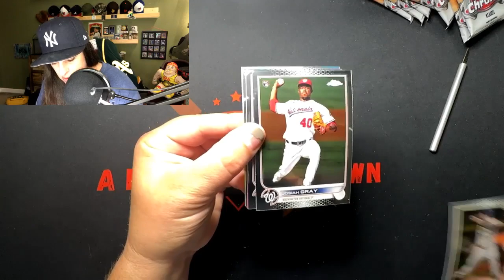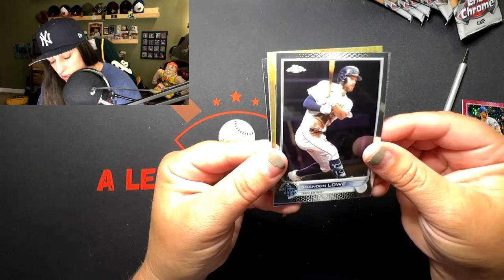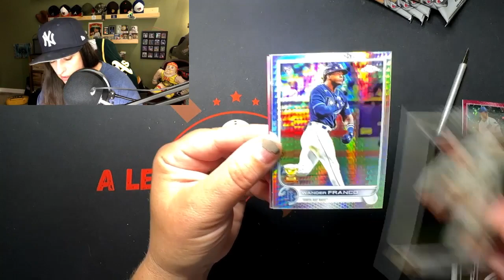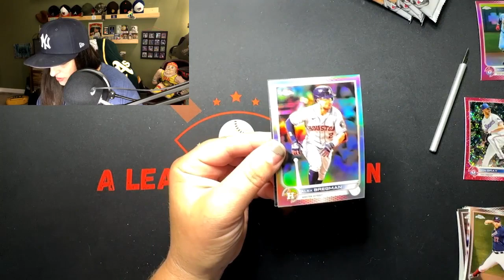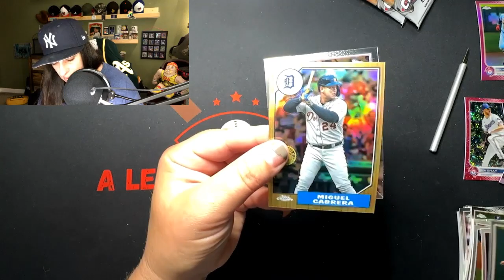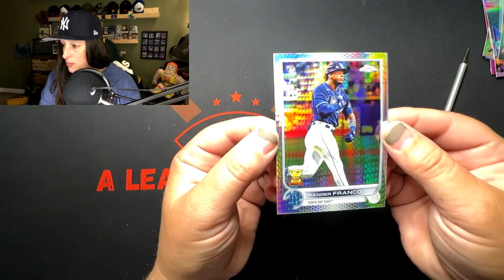2022 Topps Chrome Blaster! Epic Rookie Parallel Pulled!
Ripping into 2022 Topps Chrome Blaster Baseball Cards! Another great box with an Epic Rookie Parallel Pulled!